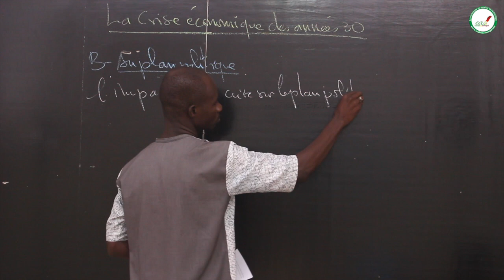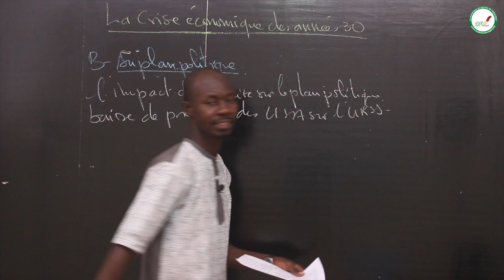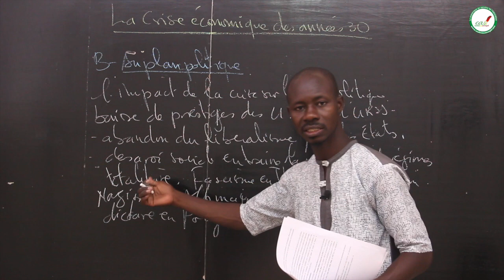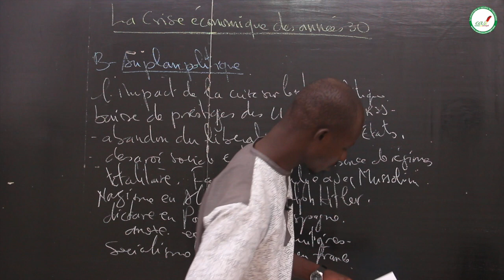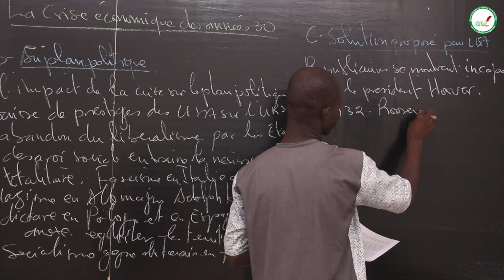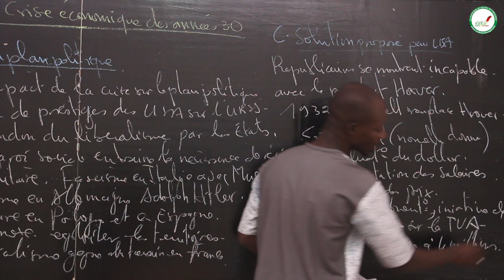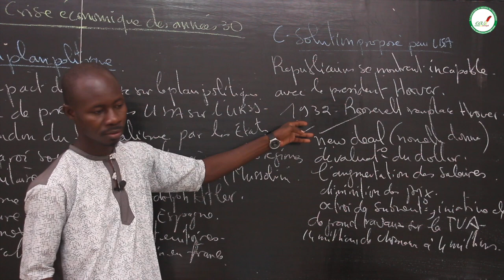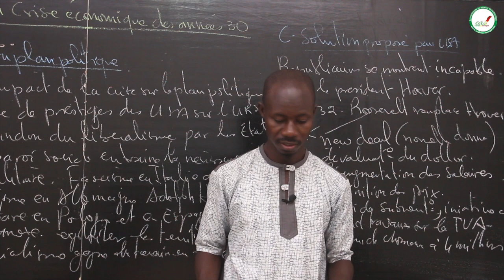Cours - Troisième - HG : La crise des années 30 / Suite 2 / M. SARR